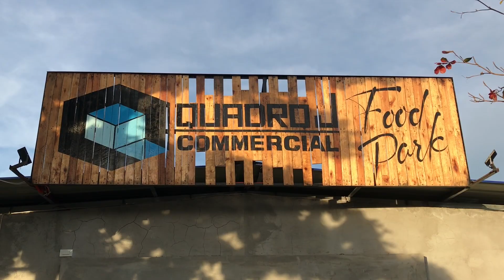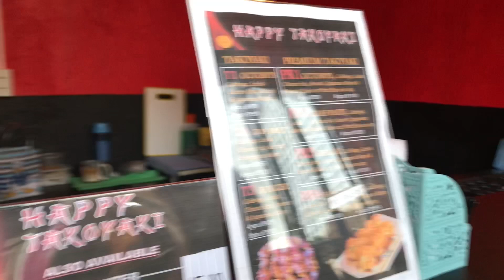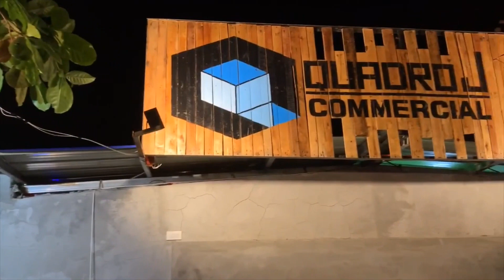bts budget taste service friendly SA UNANG KAGAT, DAPAT MASARAP EP.2 FOODREVIEW QUADRO J FOOD PARK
Experience and promote our community food business